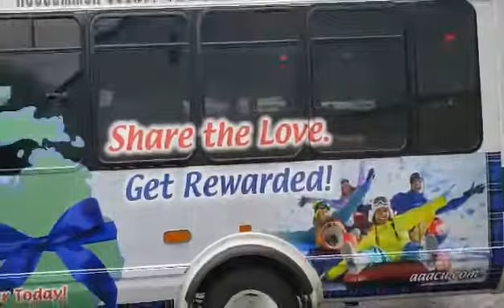AAACU Roscommon County Reveal Video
The Alpena Alcona Area Credit Union "Rolling Billboard" leaves the Roscommon County Transit for the first time.  Share the Love. Get Rewarded!